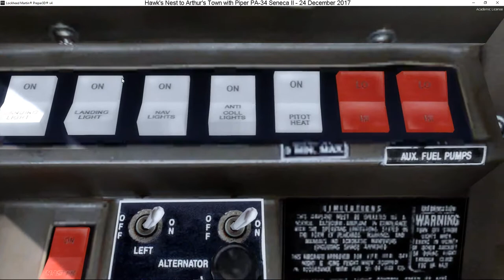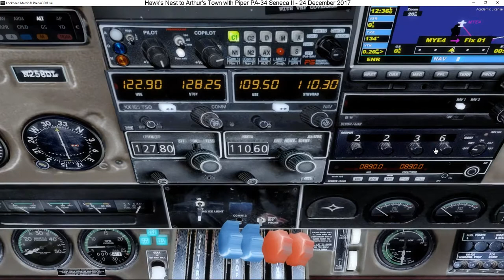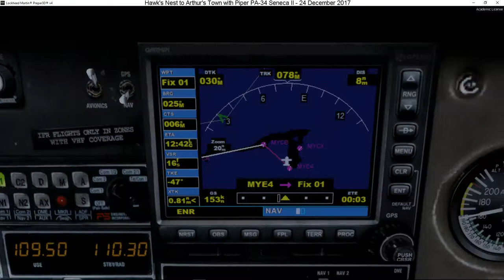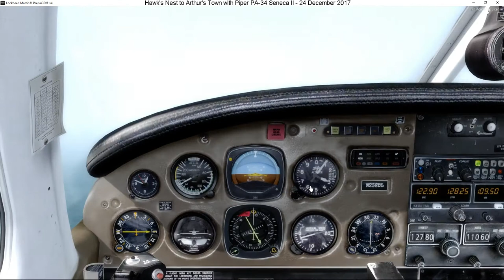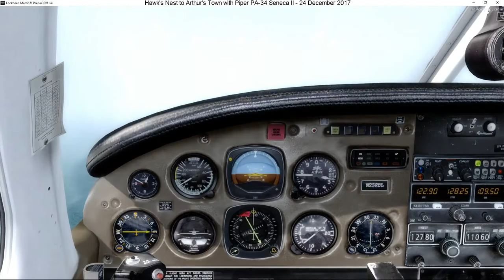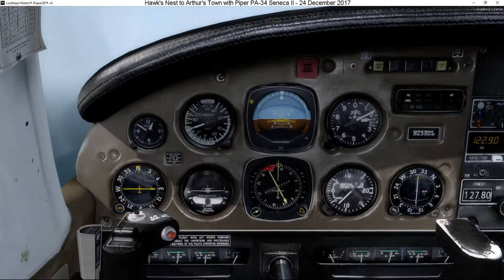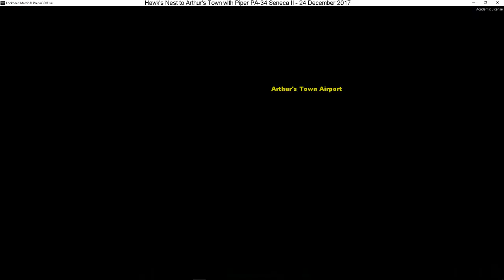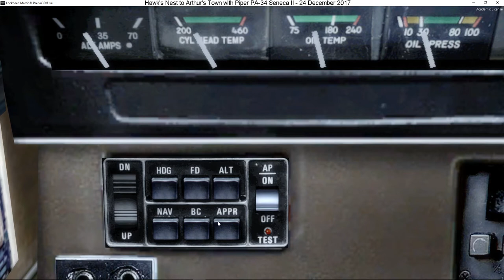06 - Hawk's Nest to Arthur's Town (Bahamas)